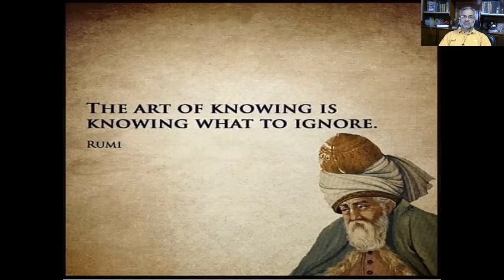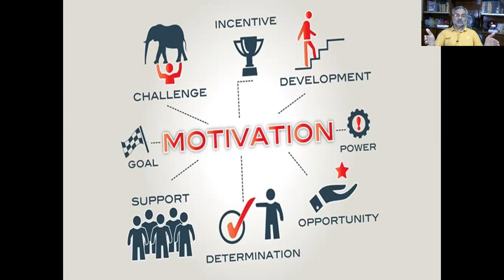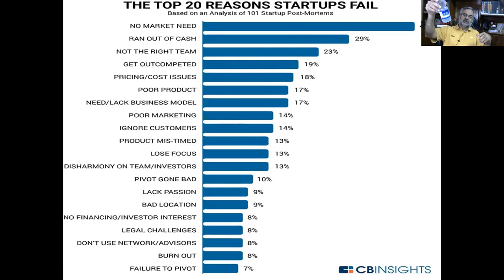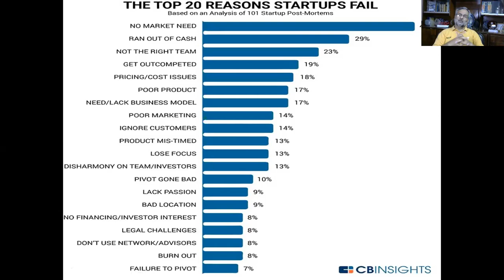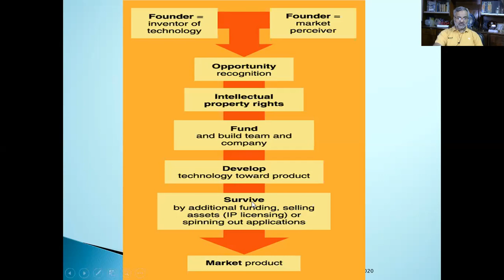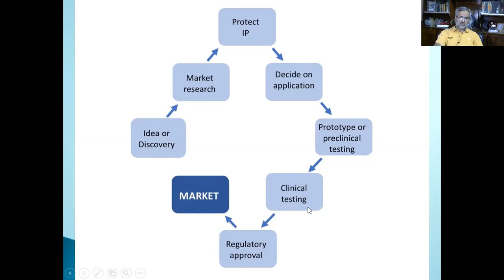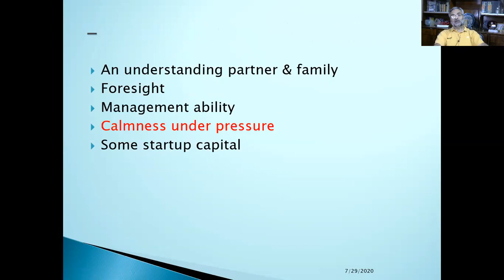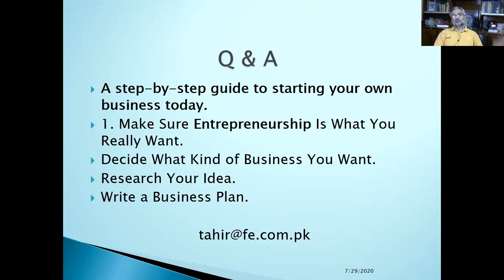Tahir Mahmood Chaudhry, Faculty Development Workshop, How to teach Entrepreneurship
Professional Grooming Series for Students